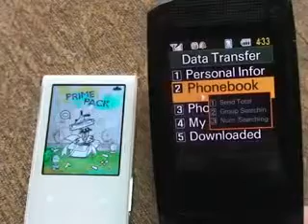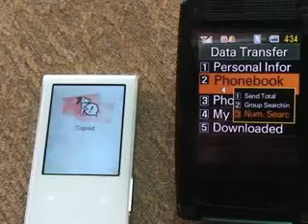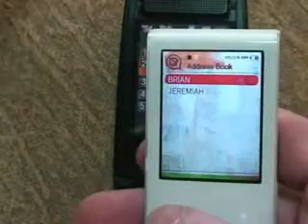YP-T10 New Firmware - Buletooth File Transfer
How to: Transfer files from my cell phone to my samsung YP-T10 with bluetooth